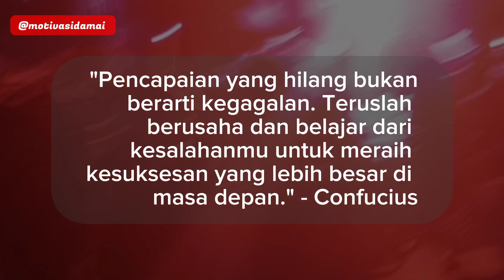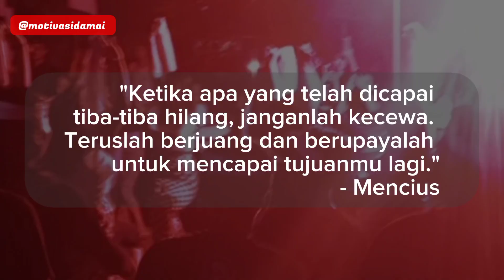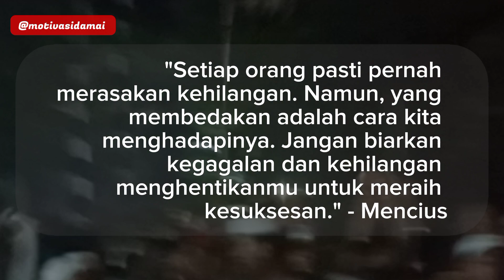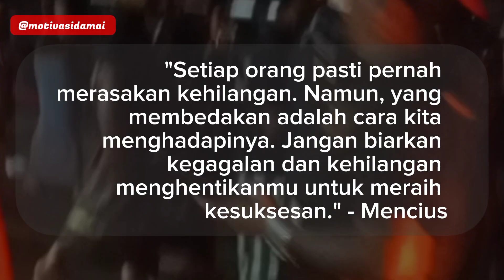ketika pencapaian berbalik 180•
Setiap orang memiliki pencapaian. namun apa yang terjadi jika pencapaian berubah 180°